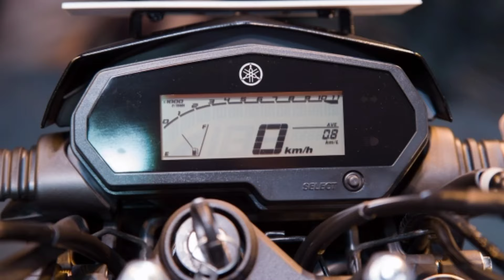all new yamaha fz 125 latest model 2024 is here